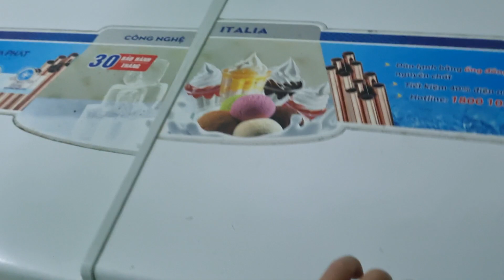VUA CỦA MỌI LOẠI THỊT TRÂU GÁC BẾP 0394313273